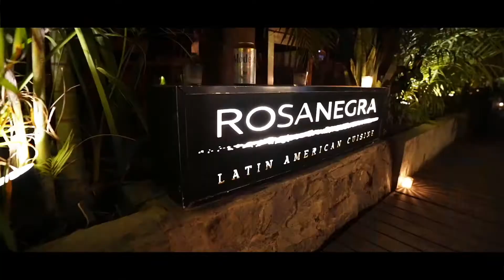Tulum 2021 Birthday Vlog Preview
NEW EPISODES MONDAY - SATURDAY @ 6PM